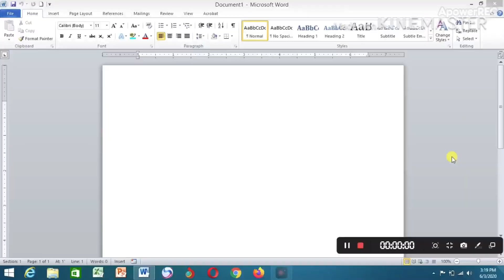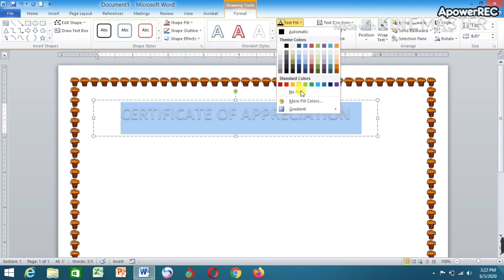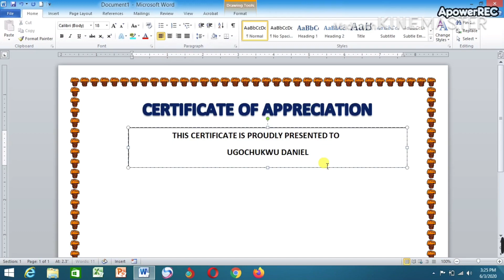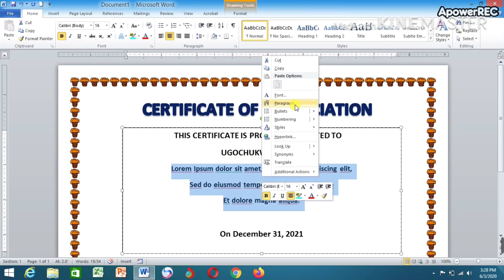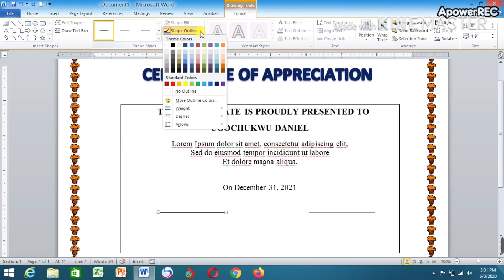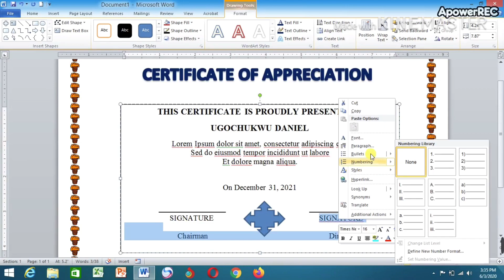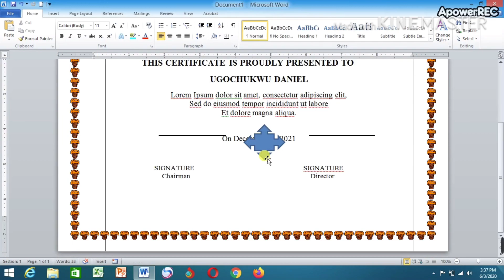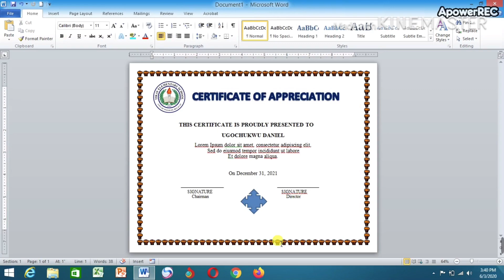Microsoft Word: How To Design Certificate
Hi Friends!
This video show how you can design a certificate in simple form.